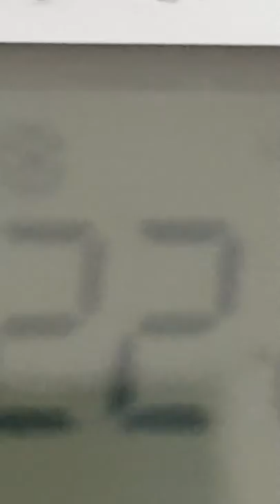England mega house tour